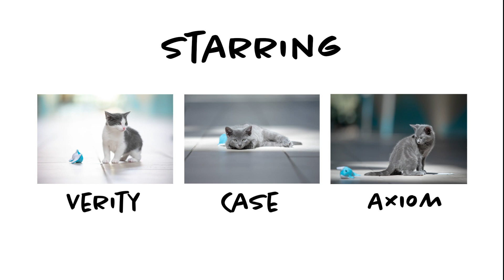Three little kitties fishing around at The St. Louis Aquarium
Is there is anything cuter than kittens and fish.
Three adoptable kittens from Stray Rescue and the Aquarium's aquatic residents checked each other out on opposite sides of the acrylic habitat windows recently.
The trio of kittens visited the St. Louis Aquarium at Union Station while the aquarium is closed to the public.
Video provided by The St.  Louis Aquarium